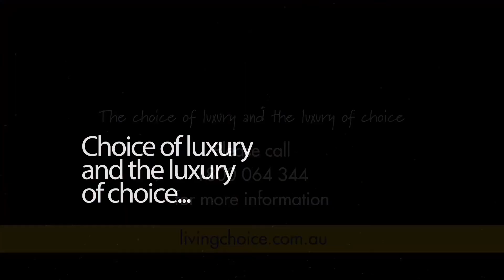Deepwater Court Retirement Village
An overview of Living Choice Deepwater Court retirement village at Woy Woy NSW.